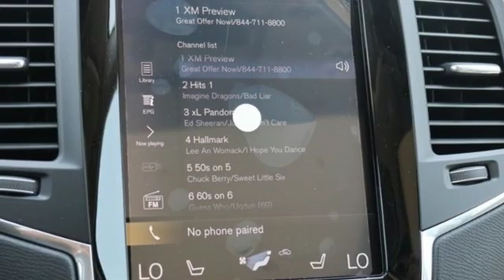New 2019 Volvo XC90 Silver Spring MD Washington DC, MD G90480 - SOLD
Year: 2019
Make: Volvo
Model: XC90
Trim: T6 Momentum
Engine: I4
Transmission: Automatic with Geartronic
Color: Blue
Interior: Blond With Black
Stock #: G90480
VIN: YV4A22PK4K1505468

WELCOME TO VOLVO CARS SILVER SPRING

About Volvo Cars Silver Spring:
We are a new and certified used Volvo dealership serving the Washington, D.C. area.
If you live in Arlington, Silver Spring or Bethesda, you are just a short trip away from a new or used Volvo car, truck, or SUV. Call or visit us today for your best deal!

Address:
3121 Automobile Boulevard